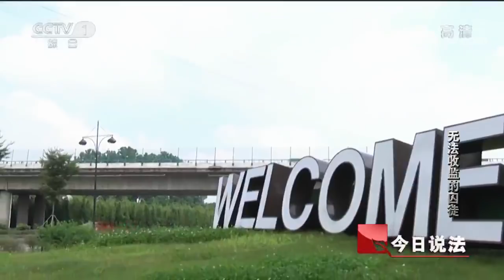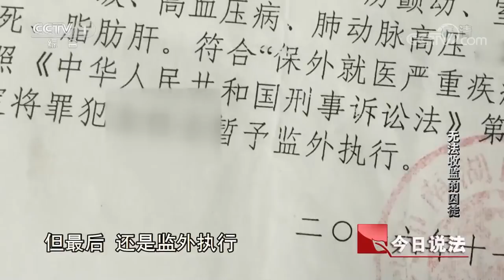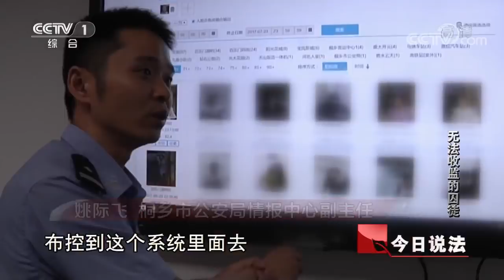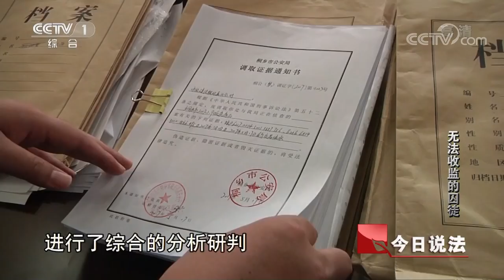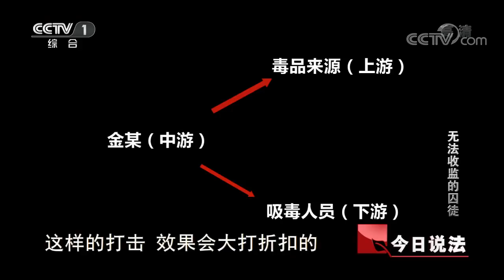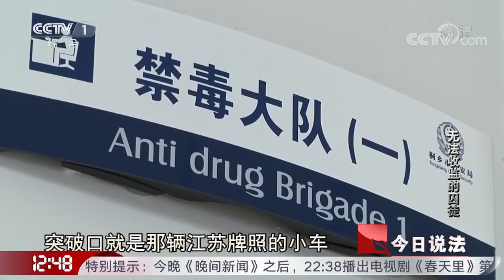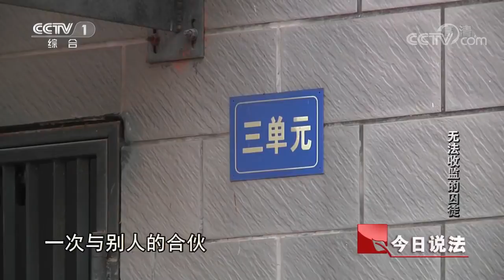《今日说法》20170907 无法收监的囚徒：80年代的百万富翁如何沦落成一名毒贩 | CCTV今日说法官方频道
本期节目主要内容：80年代，他曾是百万富翁，如今却成了一名毒贩，他曾经几次被判入狱，因为身体原因，却一次也没服过刑。他利用法律对他的保护，变成他从事违法犯罪的护身符。8年之后，那个红色的塑料袋，终于揭开了案件谜底。